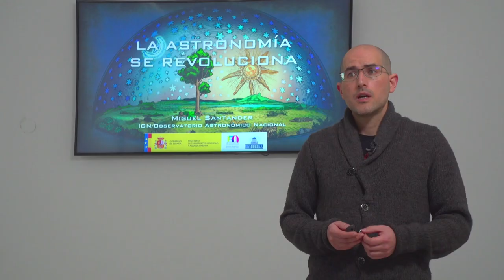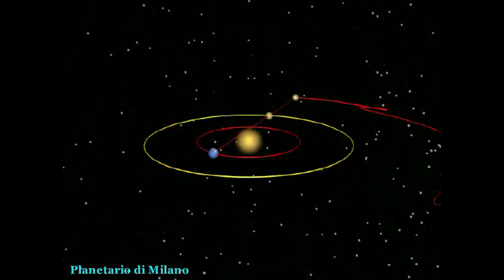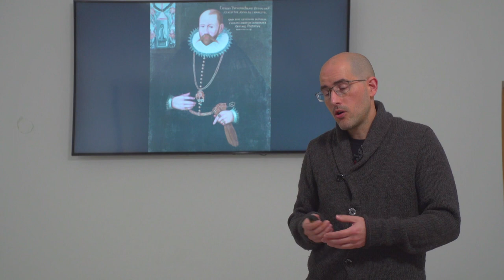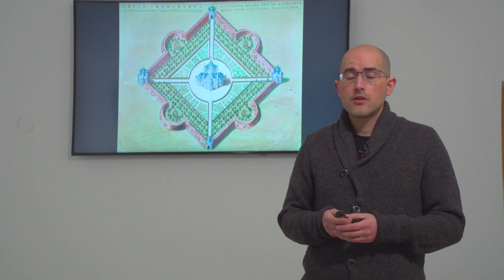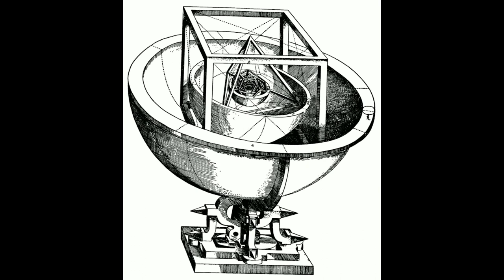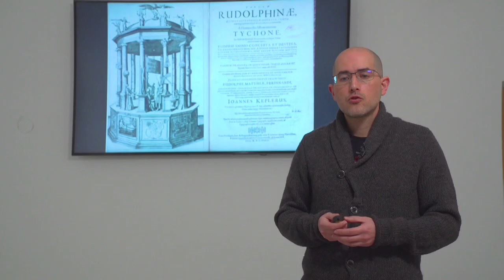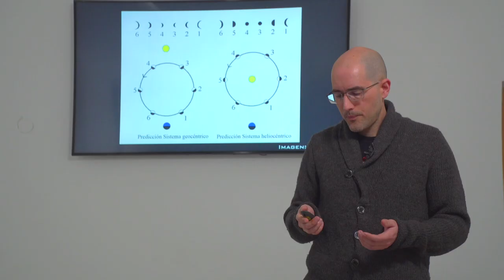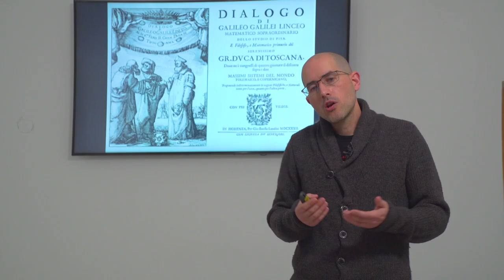🌌«La Astronomía se revoluciona» - Instituto Geográfico Nacional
⭐ ⭐ El Renacimiento supuso una auténtica revolución de la Astronomía. El modelo copernicano, la invención y uso del telescopio por Galileo o la obsesión de Kepler por el movimiento de los planetas son ejemplos de una época apasionante.

Para ver más funcionalidades Consulta el portal del 150 aniversario el programa de conferencias 📚 Bibliografía 📚 mencionada